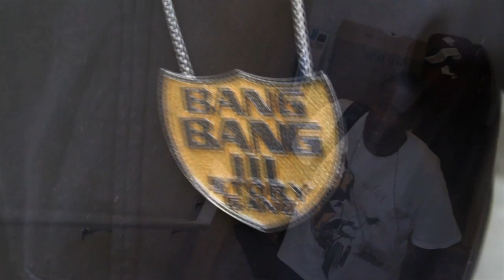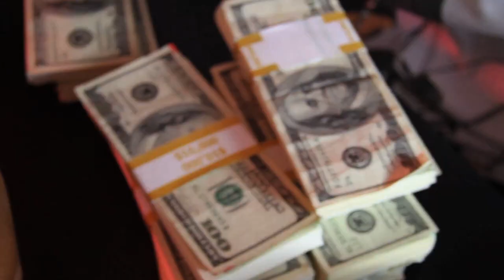Young Win - Money Machine Ft. Dev Tha Chaser & Shad Gee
Music video by Young Win performing Money Machine. (C) 2010 Black Royalty Entertainment